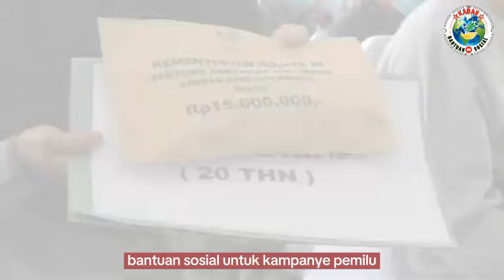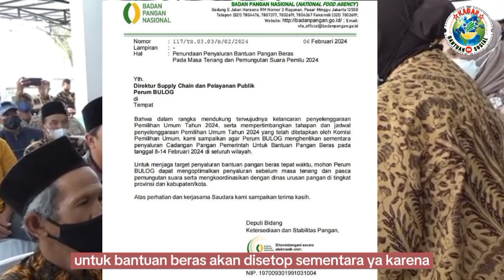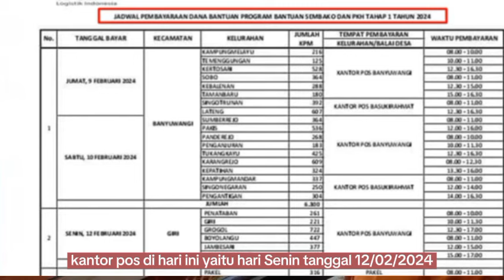Cair hari ini pkl 08.00 - 16.00 wib 2 bansos ini apakah termasuk blt mitigasi pangan 600rb